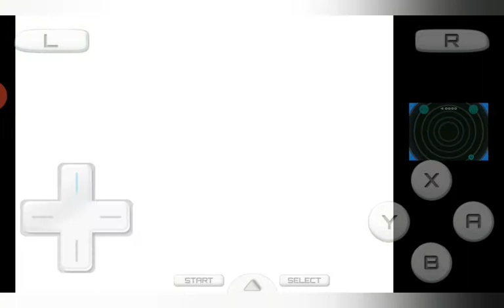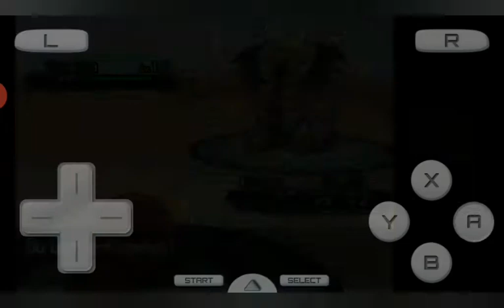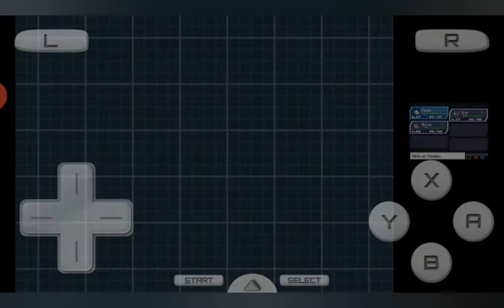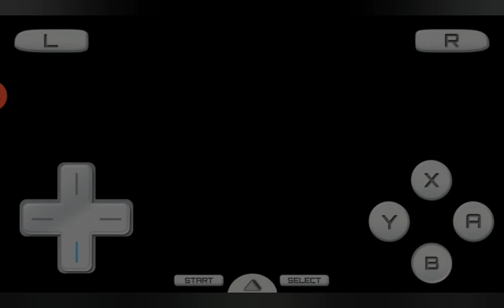Lets Play Pokemon Schwarz 2 Randomizer #6 Teil 5 Reset 😅